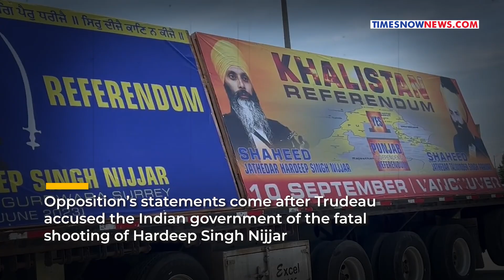Trudeau Suffers Loss Of Face In Home Canada As His Opposition Jabs Hm On 'Nijjar Killing' Charge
Amid standoff with India, Canada's opposition leader Pierre Poilievre has once again taken a jibe at PM Justin Trudeau. Taking potshots at Trudeau’s allegations on India, Poilievre said that he should come out clean with all the facts in order to make judgements. Trudeau accused India for its involvement in the alleged killing of the Khalistani terrorist Hardeep Singh Nijjar. Watch this video for more information.